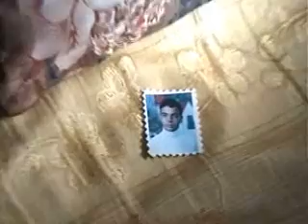boumaiza 09 03 2009 0001